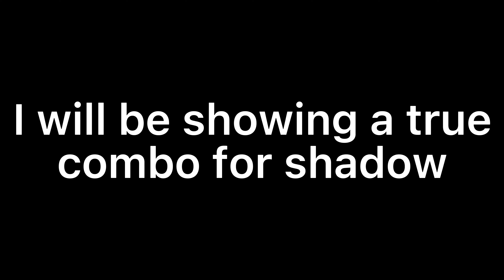Shadow True Combo | Deepwoken